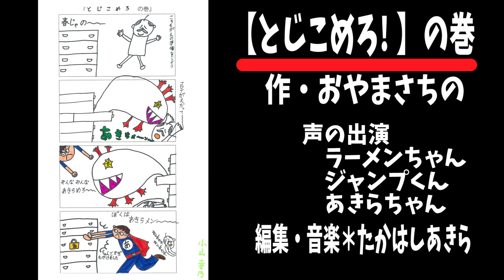あきらメン4コマ劇場【とじこめろ！の巻】 アトリエ自遊楽校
あきらメン 4コマ劇場 第2弾!【とじこめろ！】の巻
作・おやまさちの
アトリエ自遊楽校の新田どんちゃんクラスで描いた小学生の4コマまんがMoviesです。テーマは【コロナにまけるな! 帰ってきたあきらメン】です。